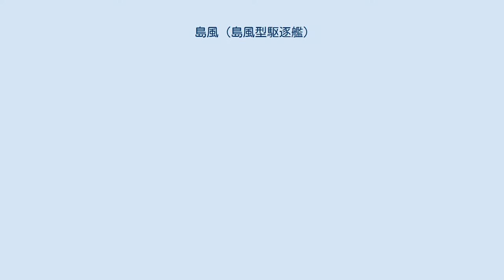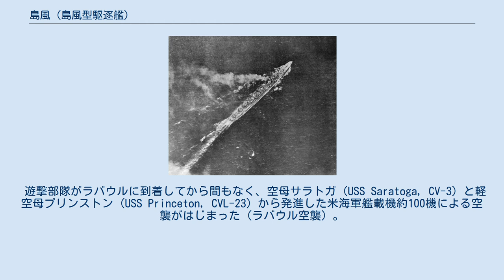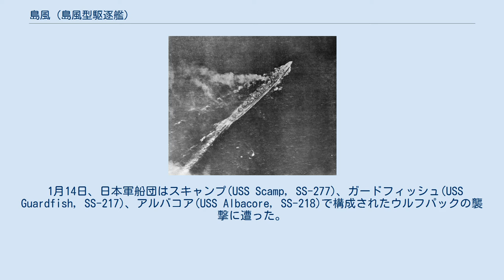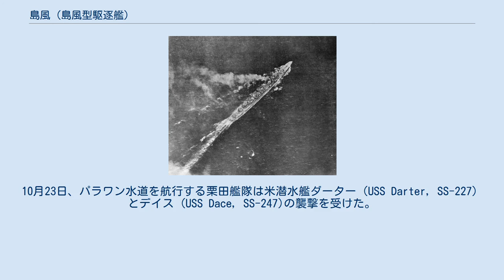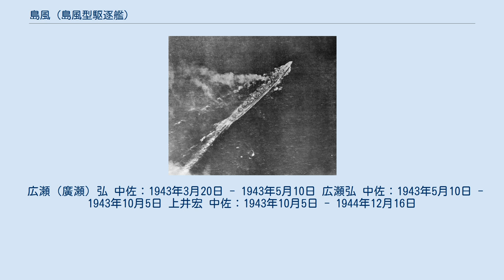島風 (島風型駆逐艦)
島風（しまかぜ）は、大日本帝国海軍が太平洋戦争で運用した駆逐艦。
 計画時の分類は丙型駆逐艦（へいがた）。
 島風型駆逐艦の島風（しまかぜ）は、日本海軍が舞鶴海軍工廠で建造した一等駆逐艦。
1941年（昭和16年）8月に起工し、1943年（昭和18年）5月に竣工した。
島風型駆逐艦は次世代の艦隊型駆逐艦として新型機関（公試全力7万5890馬力）を搭載、40.9ノットの高速を発揮し、重雷装（五連装魚雷発射管3基、15射線）を備えていた。
だが太平洋戦争開戦による戦術の変更や水雷戦自体の可能性の低さ、手間のかかる生産から島風型の量産計画は放棄され、駆逐艦の建造は秋月型駆逐艦や丁型（松型駆逐艦）に移行した。
 竣工後、島風は訓練部隊の第11水雷戦隊（旗艦「龍田」）に所属した。
6月8日には、戦艦陸奥の爆沈に遭遇した。
7月上旬よりアリューシャン諸島方面に進出し、第一水雷戦隊（司令官木村昌福少将）の指揮下でキスカ島撤退作戦に従事した。
8月より第二水雷戦隊の僚艦と共に、艦隊や船団の護衛任務に従事した。
 1944年（昭和19年）6月中旬以降、大和型戦艦を護衛して渾作戦やマリアナ沖海戦に従事する。
一旦内地に戻ったあと、7月上旬にリンガ泊地へ進出し、訓練に従事した。
10月中旬以降、捷一号作戦にともない栗田艦隊（指揮官栗田健男中将、第二艦隊司令長官）に所属してレイテ沖海戦に参加する。
10月24日、島風は沈没寸前の戦艦武蔵の救援を行い、同艦に収容されていた重巡洋艦摩耶（前日、米潜水艦により沈没）の生存者約600名を受け入れた。
 レイテ沖海戦後、第二水雷戦隊はレイテ島への地上兵力増援作戦（多号作戦）に投入される。
第二水雷戦隊旗艦（司令官早川幹夫少将）として第三次多号作戦に従事中の11月11日、島風はオルモック湾で米軍機動部隊艦載機の攻撃を受け、僚艦（長波、若月、浜波）等と共に撃沈された。
 島風という名は、大日本帝国海軍では峯風型駆逐艦で使用されていた。
 この初代島風も当時の日本駆逐艦としての最高速度40.7ノット（他の峯風型は39ノット）を記録しており、2代目もそれに因んで命名されている。
 戦後、海上自衛隊のはたかぜ型護衛艦2番艦「しまかぜ」が1988年（昭和63年）に就役し、三代目が継承された。
 日本海軍は水雷決戦を目的とする艦隊型駆逐艦の最高峰を目指し、高速・強雷装の駆逐艦として本型を建造した。
 島風型の登場まで、日本海軍の駆逐艦の速力は1920年（大正9年）に峯風型駆逐艦の島風（初代）が打ち立てた40.698ノットが最高速度であった。
後の駆逐艦は概ね35ノット前後で設計された。
その後、武装や船体を強化しつつ航続力を延長する方向で進化したのである。
ワシントン海軍軍縮条約の破棄およびロンドン海軍軍縮会議からの脱退で軍縮条約の制約から解かれた1937年（昭和12年）以降から速力への要求が出初め、1939年（昭和14年）には速力40ノットの艦が試験的に造られることになった。
すでに、日本海軍のお家芸、水雷の分野においては、陽炎型駆逐艦が要求水準を満たしていたものの、仮想敵たるアメリカ海軍が新型駆逐艦の速力向上（公試状態38ノット以上）を目指しているという情報を入手、仮想敵の駆逐艦性能向上は明らかであった。
さらに無条約時代に計画建造される新世代戦艦（ノースカロライナ級戦艦、サウスダコタ級戦艦、アイオワ級戦艦、モンタナ級戦艦）はいずれも速力27ノット〜33ノット発揮可能という高速戦艦群であり、これらを凌駕する高速駆逐艦の実現が強く望まれていた。
 また、陽炎型駆逐艦9番艦天津風において採用された高温高圧缶（蒸気圧力40キロ/平方センチ、蒸気温度400℃）の利用が有望視されていたが、これを島風型に採用した。
このほか雷装も優れており、零式5連装水上発射管は島風型のために開発されたものであった。
後日改鈴谷型重巡洋艦伊吹でも装備を検討している。
次発装填装置（予備魚雷）は装備していない。
初期は7連装2基の案であったが、緊急時に人力での旋回が不可能なため、5連装3基となった。
 マル5計画で同型16隻（仮称艦名第733号艦から同第748号艦）の建造計画があったが、機関の製作が量産に向かないことや、対空・対潜能力をもった松型駆逐艦の量産がはじまったこと、大型の駆逐艦は防空能力に優れた秋月型駆逐艦の建造が優先されたこと、戦...